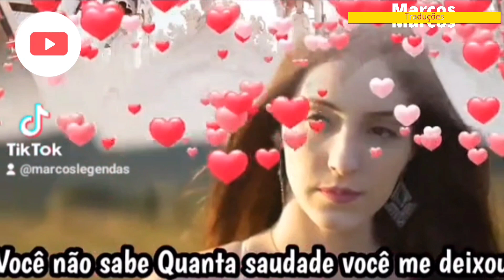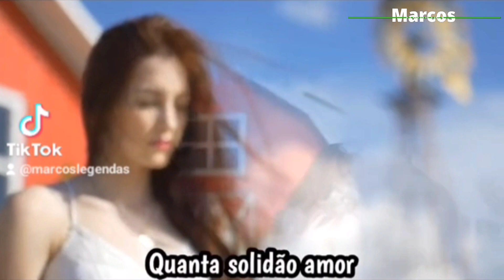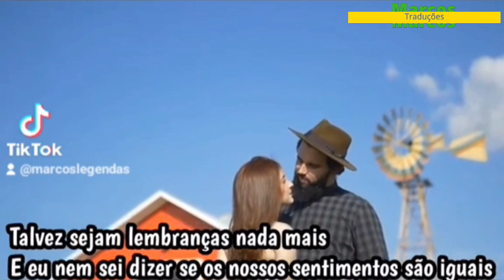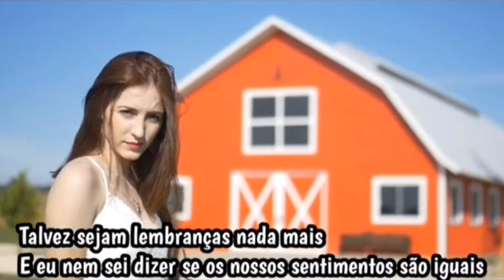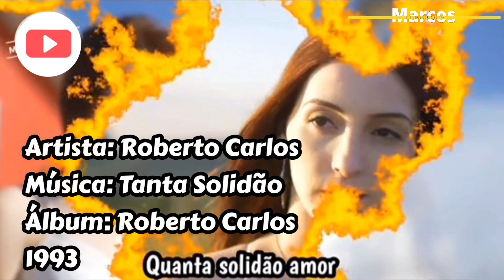Roberto Carlos - Tanta Solidão (letra)1993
# Data de lançamento: 1993
Artista: Roberto Carlos
Álbum: Roberto Carlos
# Grande Sucesso do rei Roberto Carlos dos anos 90.